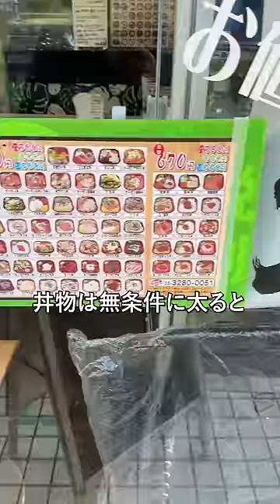海鮮丼は太りそう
次回の動画こちらから

【プチパーソナル（¥490）】
特典内容
①メンバー限定の生放送への参加
②マイルストーンチャットの権利（1ヶ月に1回、無料でスパチャができる機能です）
③メンバー限定の動画の視聴
④体重・食事・トレーニング記録用スプレッドシート配布
⑤ディスコードの専用コミュニティに参加

【プチパーソナルプレミアム（¥1190）】
特典内容
①自分に合った摂取カロリー・PFCの計算
②生放送に回答する質問を事前に受付
③プチパーソナルの全ての特典

◆免責事項
片倉岳人/ダイエットの知恵袋は、amazon.co.jp・楽天市場を宣伝しリンクすることによってサイトが紹介料を獲得できる手段を提供することを目的に設定されたアフィリエイト宣伝プログラムである、 Amazonアソシエイト・楽天アフィリエイトプログラムの参加者です。

◆注意事項
宣伝行為をした方、不毛な批判コメントをした方、攻撃的なコメントした方、僕がメンバーシップの加入に不適切と判断した方、シンプルに気持ち悪い方は非表示にさせていただきます。

◆その他
BitStar所属
プレゼント・ファンレターはこちら
〒150-0002
株式会社BitStar 片倉岳人 宛

◆チャプター